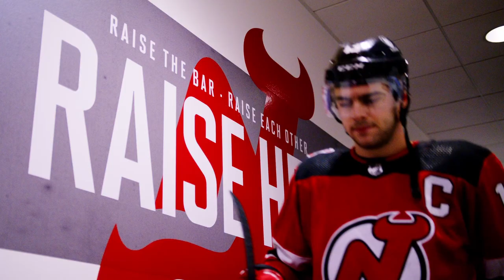Raise Your Voice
Raise Your Voice. Narrated by Ethan Hawke